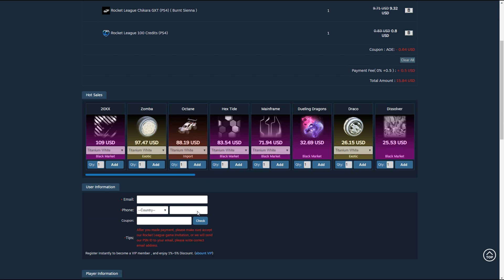TUTO - AIR DRIBBLE FACILEMENT SUR ROCKET LEAGUE !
Salut les gars voilà une vidéo sur comment progresser en AirDribble !

CODE MAP : 60FC-C01B-C981-6866
Pour des skins RL check (code : Cheps -3%)